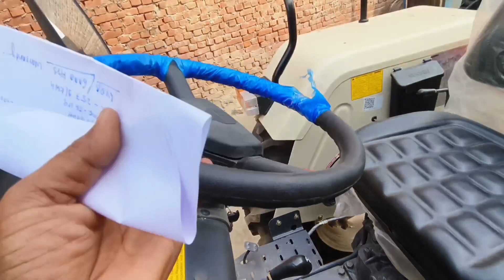2024 में स्वराज 742 XT का सबसे कम डीजल और सबसे कम कीमत में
2024 में स्वराज कंपनी का सबसे कम डीजल और सबसे कम कीमत में ‎@FarmingPassion